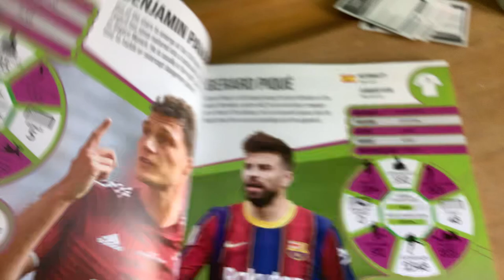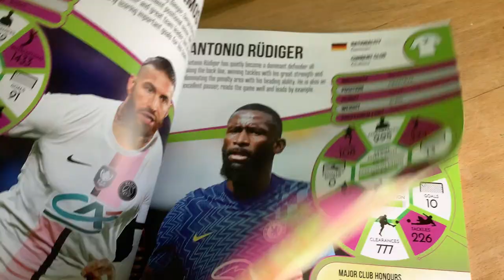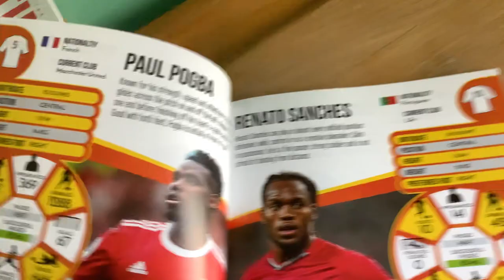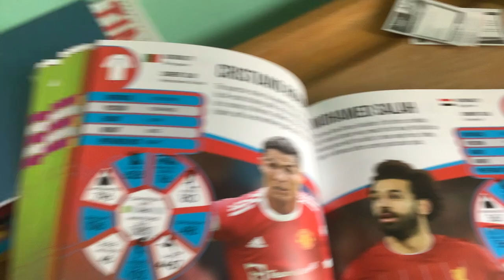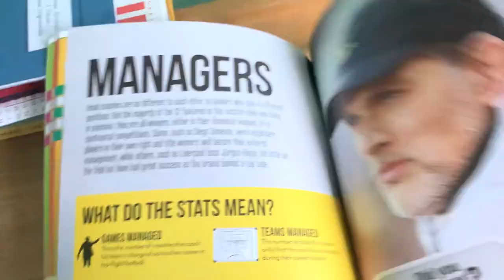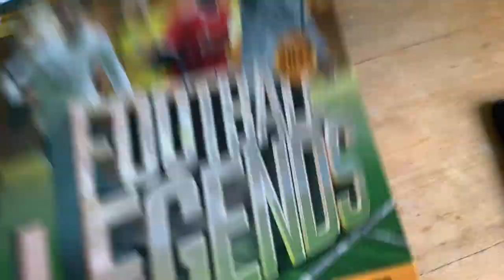Looking at the football legends book